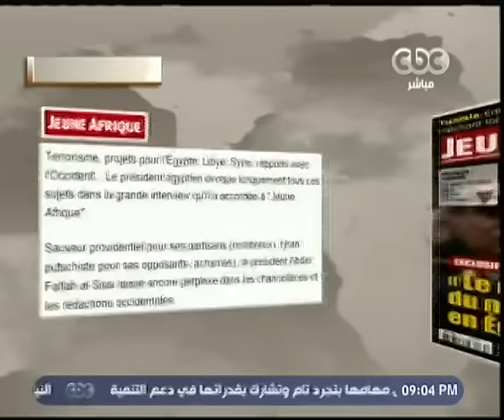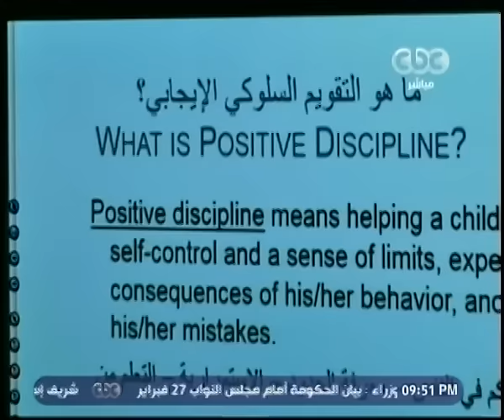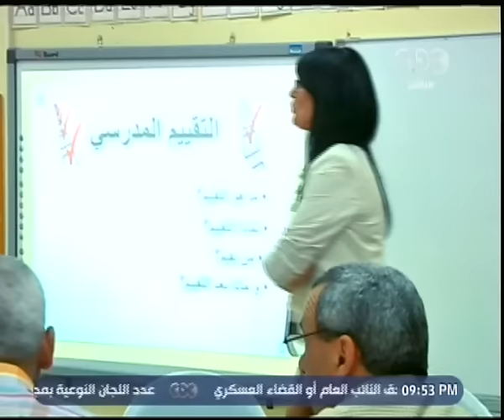هنا العاصمة | ارتفاع الدولار في السوق الموازي إلى 9 جنيهات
حلقة هنا العاصمة - ارتفاع الدولار في السوق الموازي إلى 9 جنيهات